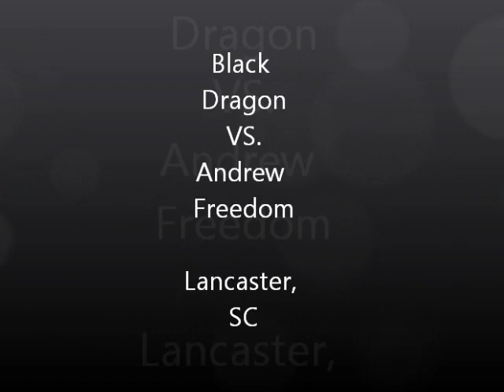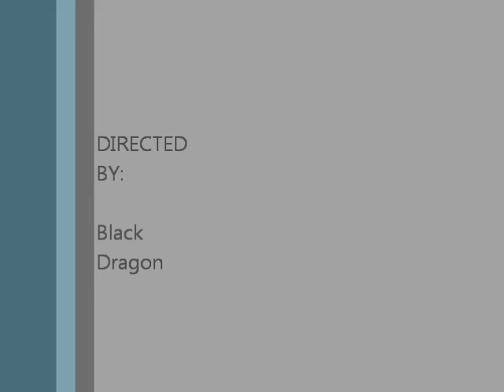Black Dragon VS. Andrew Freedom in Lancaster, SC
Match is between Black Dragon and Andrew Freedom.  I had to speed up the play speed to get the whole match so it is a little fast but you can still see the moves pretty well.  The Finishing move is called "The Dragon's Sacrifice"